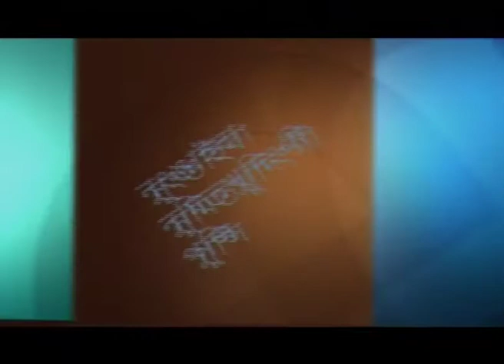Phullaba singlisingbu sengdokpa - Cleaning Clogged Arteries Part 2 - Joyce Meyer